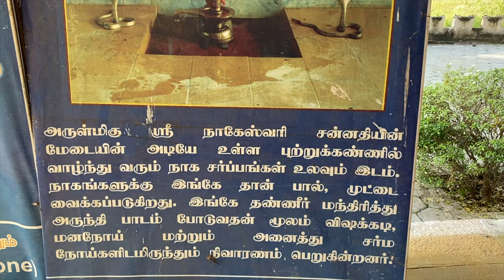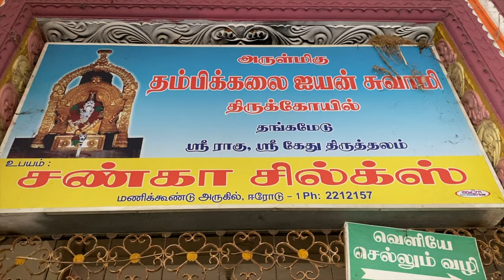தம்பிகலை அய்யன் திருகோயிலின் 800 ஆண்டு பாரம்பரியம்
வணக்கம், இன்று நாம் பார்க்க இருப்பது தமிழ்நாட்டின் ஈரோடு மாவட்டத்தில் உள்ள தம்பிக்கலை ஐயன் கோயிலின். இந்த கோயில் 800 வருடங்கள் பழமைவாய்ந்தது மற்றும் இது தங்கமேடு, காஞ்சிக்கோயில் அருகில் அமைந்துள்ளது. இந்த கோயிலில் ராகு மற்றும் கேது கிரகங்களின் பாரம்பரியமும், அதன் ஆன்மிக சிறப்புகளும் விளக்கப்படுகிறது.

Licensee:
satishphotos

Audio File Title:
AUM/Om Namah Shivaya Mantra Chants 432 Hz

Audio File ID:
8940

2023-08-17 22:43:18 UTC